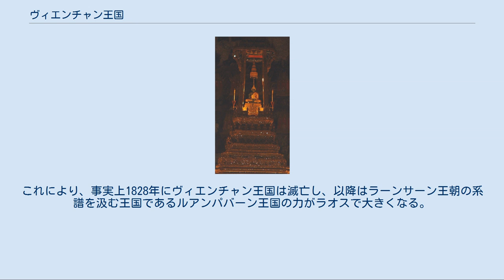ヴィエンチャン王国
ヴィエンチャン王国 ヴィエンチャン王国は、現在のラオス中部で18世紀から19世紀にかけて存在していた歴史上の王朝。
1706年に分裂したラーンサーン王朝のうち、ヴィエンチャンに王都を置いた王朝のことを指す。
 かつてヴィエンチャン王国が保有していたエメラルド仏 元々ラオスには、ラーオ族による統一王朝としてラーンサーン王朝（王都：ヴィエンチャン）が存在していた。
しかし、1694年にスリニャ・ウォンサー王が死去すると、次期国王の座を巡って王位継承争いが生じ、1698年にサイ・オン・フェ（セタティラート2世）が王位に就任したことで、争いは一応のおさまりはみせた。
しかし、その過程で追放されたスリニャ・ウォンサーの血族などに禍根を残す形となり、後にラーンサーン王朝が分裂していく契機となってしまった。
 1706年、スリニャ・ウォンサーの孫にあたるキン・キッサラートとインタソームの兄弟がルアンパバーン王国の独立を宣言した。
このとき、セタティラート2世には独立勢力を排除するだけの軍力がなく、独立を承認するか外部へ援軍を要請するかの選択に迫られた。
セタティラート2世王はアユタヤ王国のサンペット8世に援軍を要請し、翌1707年にアユタヤの軍勢がヴィエンチャンに到着した。
しかし、ラーンサーン王朝の弱体化を狙うアユタヤ軍勢はヴィエンチャンから動こうとはせず、結果的にセタティラート2世はラーンサーン王国をルアンパバーン王国とヴィエンチャン王国の二国に分断する形で和議を取らざるを得ない状況に追い込まれた。
 ルアンパバーン王国の分離後、ヴィエンチャン王国の勢力圏では、ルアンパバーンに随する形で離反を企て、分裂を目指す動きが各地で大きくなった。
この動きは1709年にムアン・ナコンの領主プラ・プロムラーサーの反乱の鎮圧で一旦は混乱は下火になったが、1713年にはアユタヤ王国の計略によりチャンパーサックの地域がチャンパーサック王国として分離・独立させられてしまった。
 セタティラート2世の死後、1730年に王位を継承したオン・ブン（プンニャサーン）王は、隣国であるトンブリー王朝（シャム）のタークシン王がヴィエンチャンの領土であったウドーンターニーとウボンラーチャターニーを図版にしたため、1770年にタークシン王へ使節を派遣し、同盟関係を樹立することで国内を安定化させた。
しかし、同盟は双方の思惑から円滑な進行とはならず、互いの想いにわずかなズレが生じていた。
 1773年、ヴィエンチャン王国はルアンパバーン王国の侵攻を受けるが、この時プンニャサーンは、駐屯地が近いという理由から、同盟関係にあったシャムに援軍を求めず、当時シャムと戦争状態にあったコンバウン王朝（ビルマ）援軍を要請した。
これにより、チェンマイで援軍要請を受けたビルマ軍司令官のポー・スパラは、要請を受けたことをルアンパバーン側へ通達することで、戦わずして争いを平定し、両国を権力下に置くことに成功した。
翌1774年にプンニャサーンはビルマと協同してシャムに派兵した為、シャムのタークシン王は疑心暗鬼に陥り、ヴィエンチャン王国を信用しない表面上だけの外交を行うようになった。
1777年、ビルマの侵攻を阻止することに成功したシャムは、その足でヴィエンチャンへ侵攻・同都を占領し、ヴィエンチャン王国を属領とした。
 シャムはエメラルド仏や捕らえた多数の貴族等を戦利品として1780年に撤兵したが、プンニャサーンはシャム侵攻時に逃亡したカムクートの地で1781年に死亡した。
その為、タークシン王はヴィエンチャンの新しい王としてナンターセン・ポンマラオを擁立した。
1782年にカサットストックがラーマ1世としてチャクリー王朝を樹立すると、ヴィエンチャン王国はシャムから大幅な自治権を認められるようになった。
 しかし一方で、ヴィエンチャン王国は1787年よりシェンクワーンの領土を巡って西山朝（ベトナム）との対立が激化した。
この対立はゲーアン（乂安）のカイサーンによってベトナム側に勝利がもたらされ、以後シェンクワーンはヴィエンチャン王国領でありながら、ベトナム王朝（西山朝、及び阮朝）の勢力下に置かれるという、半独立した非常に不安定な地域となった。
 ナンターセン・ポンマラオの死後、王位は弟のインタウォンが継承し、1798年から1799年にかけてシャムが行なったビルマ残留軍掃討作戦へ参加した。
この時司令官に...